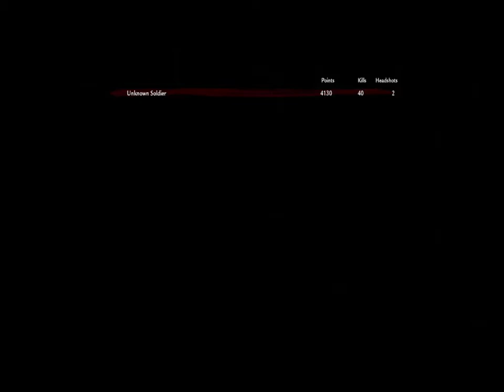Call of duty World At War Gameplay #1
hehe boi Must watch!